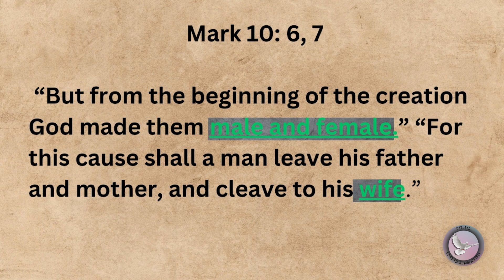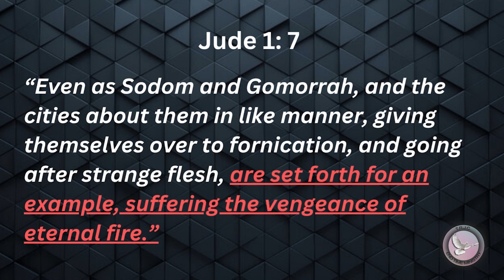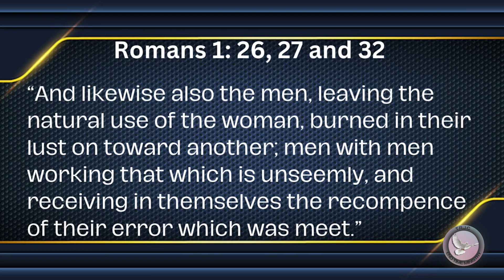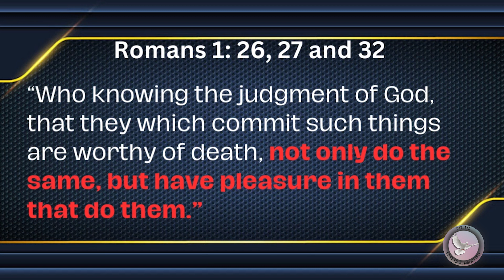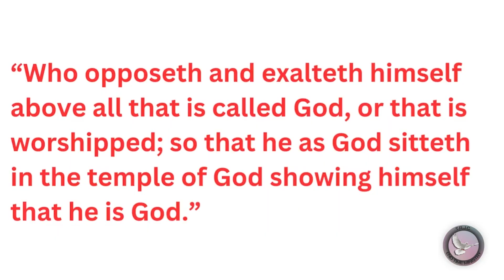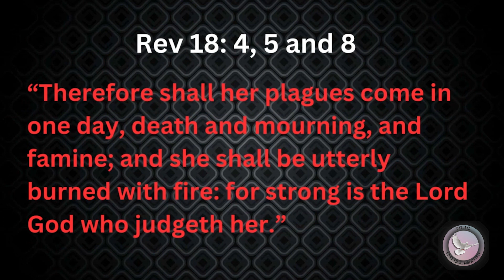THE POPE DID IT AGAIN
Keep your eyes on Jesus Christ as the signs are coming to pass.